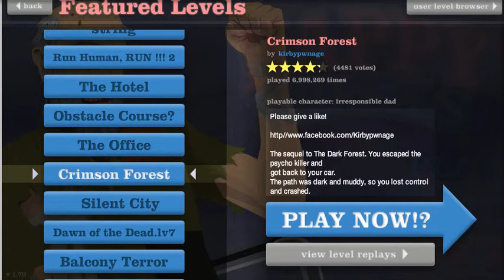LET'S PLAY Happy Wheels, Part 1: Screw you Timmy!!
My first Let's play of Happy Wheels. In this episode I play Happy Wheels, and get annoyed by trees that require HM Cut, and the evil kid known as Timmy.

[I know the audio isn't that great, but I made the mistake of having my volume loud. Won't happen again.]